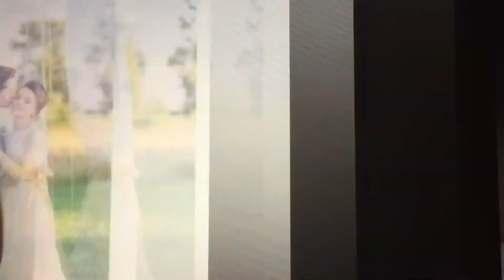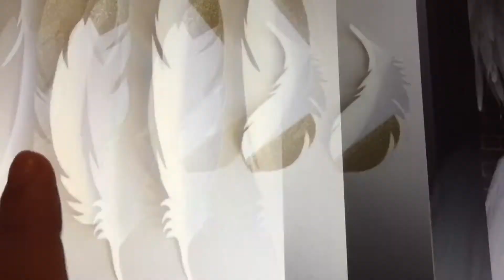Hermosa decoración boda 👰‍♀️ con plumas 🪶